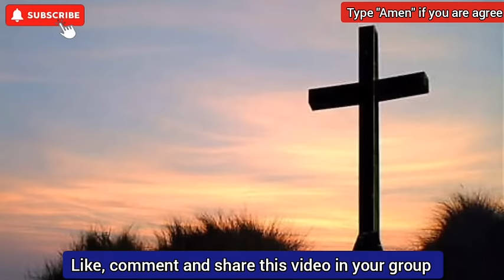💌Jesus says : 🌈 Your money is coming to you✝️||god's message today💞godmessage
1. God message for me today 2. God message for me 3. God message 4. God's message 5. God message for you 6. Message from god 7. God's blessings message 8. Jesus message 9. God's message for me today 10. God message tarot 11. God's message for me 12. God's message today 13. Message of god 14. Sermons 15. God's message for you today 16. Motivational 17. Message from universe 18. Urgent message from god 19. Universe Message 20. Faith quotes 21. Jesus quotes 22. Church 23. Joel Osteen 24. Bible quotes 25. Bible message 26. Quotes god 27. God's Motivation 28. Bible god quotes 29. Life quotes 30. Faith god quotes 31. Christian Motivation 32. The Lord Helps 33. God Helps 34. Grace for purpose 35.